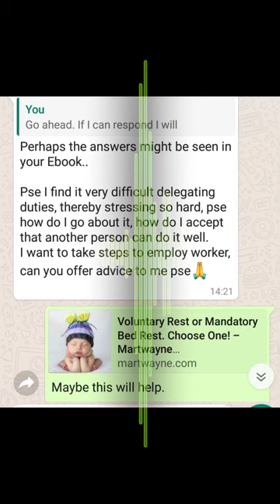Delegate Work Effectively (why and how) |Business Tips| Entrepreneur Podcast | BNM#6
Business Nuggets by Martwayne is a podcast series of short entrepreneurship tips that will help you kickstart or grow your business and help you on your entrepreneurship journey. Each episode is created to help you turn your passion to profit and into a viable business.

Learn to delegate your work effectively as a business owner, You can’t do it all by yourself, you need to build a structure for your business. A structure that is convenient for you and not the other way round.

If you want to have an impact and fulfill your business goals then you need to get rid of the “I can do it all by myself mentality” and delegate!!!
So how do you delegate?

-Identify the task you need to accomplish and break them into milestones.
-Employ people and put them in charge of these roles.
-Train your staff and trust them to get the work done.
-Give people responsibilities, listen to their ideas and proposed solutions.

You cannot fulfill your business goals alone, you need to build a team, trust them, and together you can achieve greater goals!

7 Mistakes You Must Not Make as an Entrepreneur

Share your experience in the comment section.

Why You Should Pay Yourself a Salary BNM #7